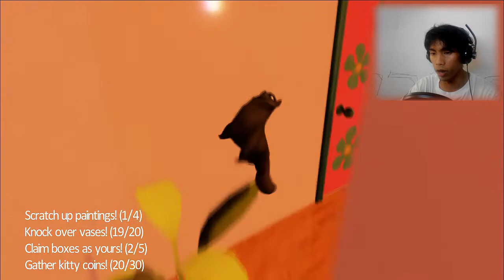Parkour Cat Simulator!! - PURRKOUR (Alpha)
So you think you can PURRKOUR around your house?! See how a real Parkour practitioner play this game :D
This game was created with the UNREAL engine 4 by the emergency squid studio. SUGOI~ XD